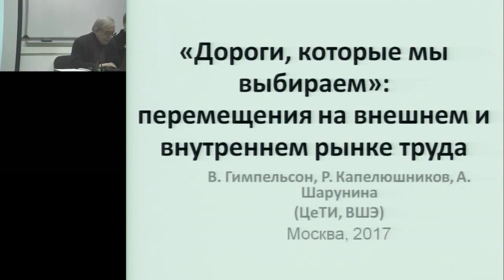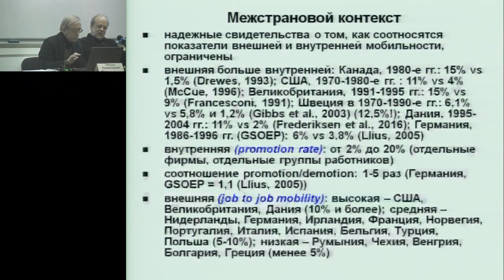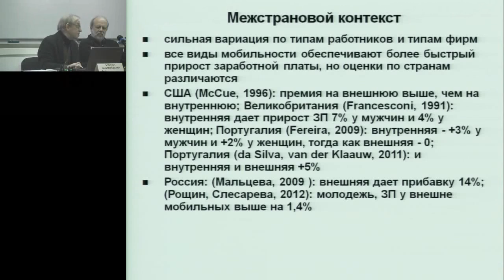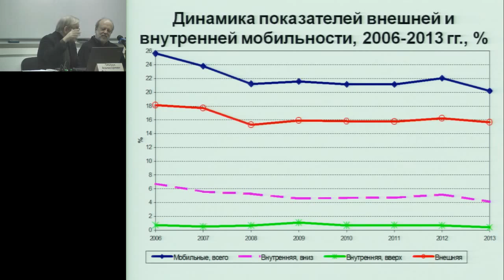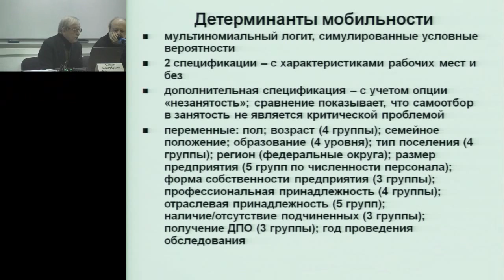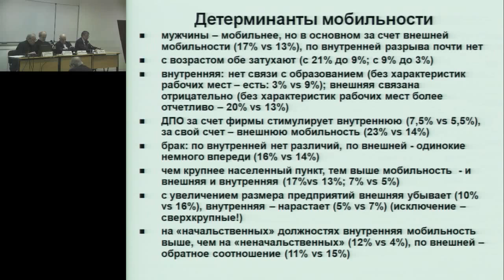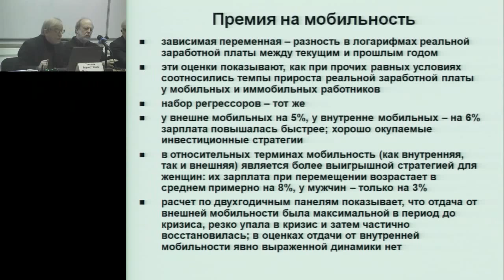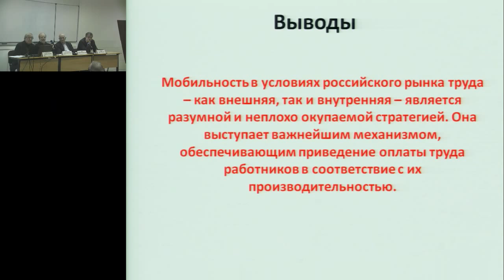Капелюшников Р.И. "Дороги, которые мы выбираем»: мобильность на российском рынке труда"